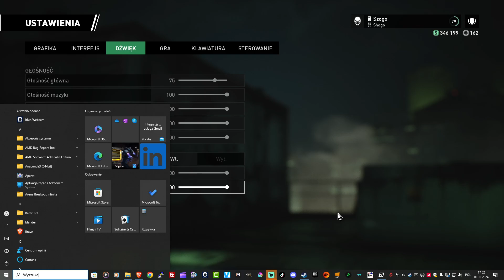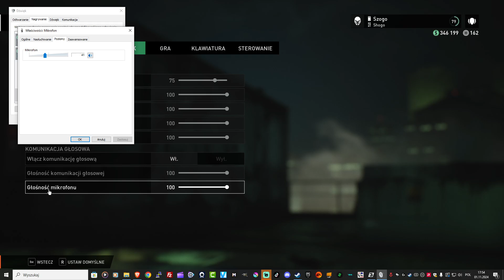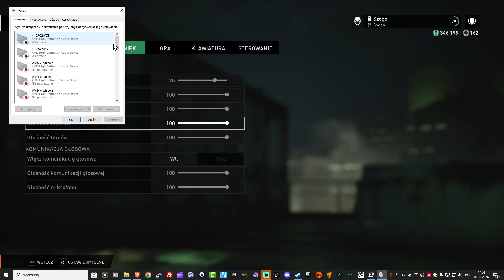PayDay 3 Jak Ogarnąć Mikrofon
Daj Suba ,Sub Nie Gryzie ^^
Przechulam na gry

Szogo Komp:
16GB XFX Radeon RX 6900 XT MERC319 BLACK GAMING DDR6 Triple-Fan Retail

Monitory Aoc 27 cali oraz 24 cale 166 odświerzania

DDR4 32 Giga ,
3 Dyski : SSD INT Seagate FireCuda 510 SSD 2TB M.2 ,
Samsung ssd m2 980 Pro
ssd 512 Giga ,
Zasilacz firmy bequiet STRAIGHT POWER 11 1200W Platinum
Płyta Asrock x570 Steel Legend
Obudowa to Czarna Buda z widokiem na światełka XD
VR Pico 4 oraz Quest 3 oraz 2
+30 konsol retro jak i nowych jak PS5 Czy Xbox SX

GL&HF